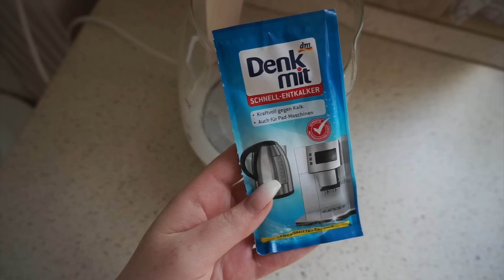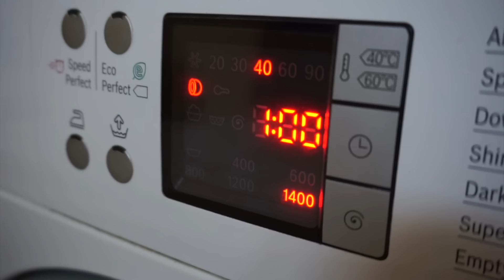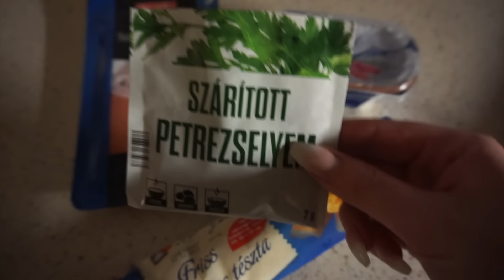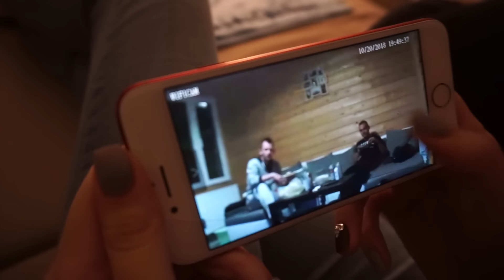BETEG VAGYOK + bedurvultunk a csajokkal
Sziasztok! A mai videó egy teljesen random napi vlog, amiben összesen 30 percre fogom elhagyni az otthonom, hogy kiszaladjak a boltba. Takarítunk, főzünk, tévét nézünk és nevetgélünk a csajokkal, azaz egy teljesen átlagos szombati napom mutatom meg nektek. Remélem ettől még érdekes lehet számotokra ez a videó, és visszajöttök legközelebb is. Millió puszi! :*

Kövessetek Instagramon, ha legközelebb ti is szavazni szeretnétek, hogy milyen videó legyen a csatornán

Ha szeretnél nekem levelet küldeni, azt erre a címre küldheted:

1054 Budapest Akadémia utca 9. | Special Effects Media | Papp Inez Hilda